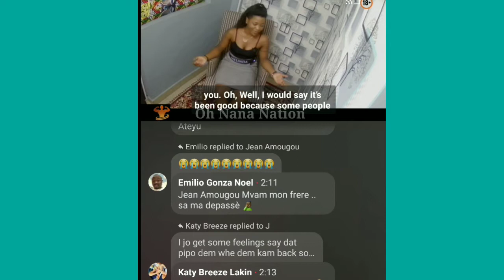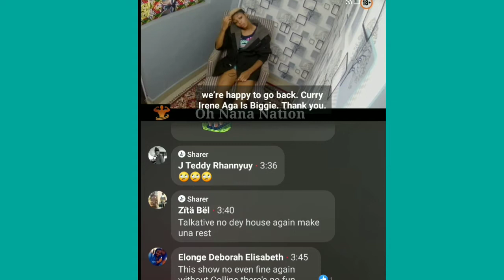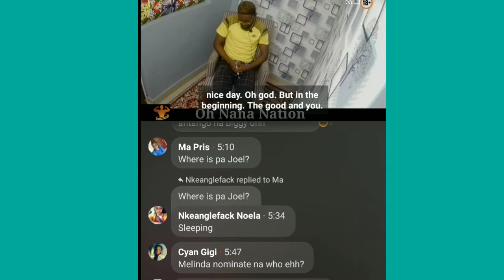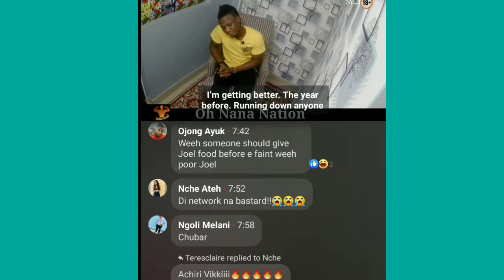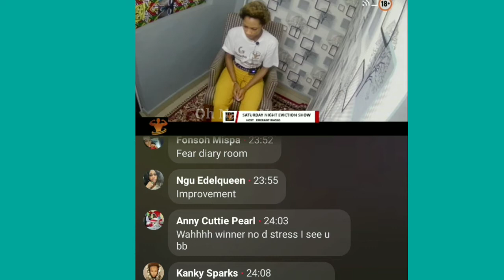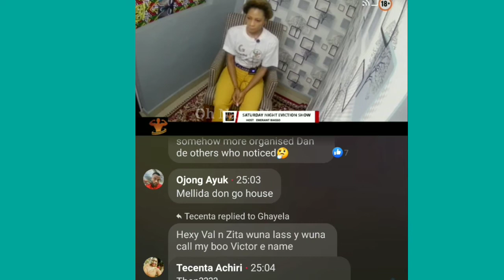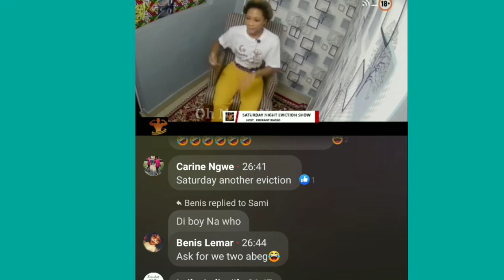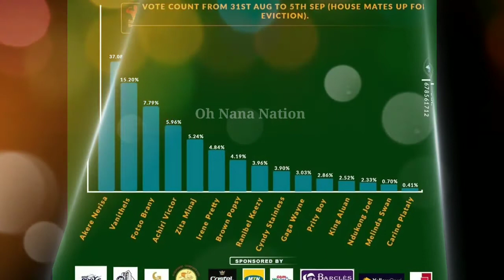Biggy 237 4th Eviction: Who nominated who? Melinda Swan, Ndukong Joel and Plataly got evicted.